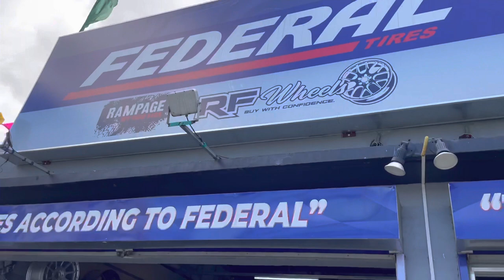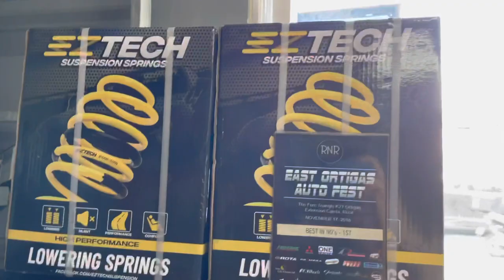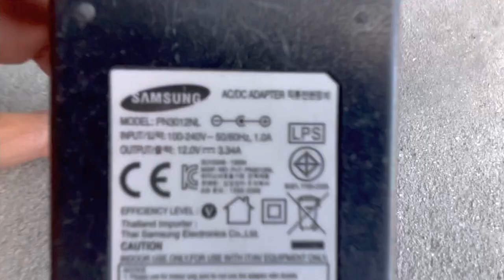Amazon bubble Car Cover for your investment